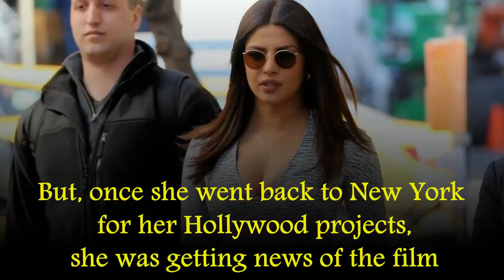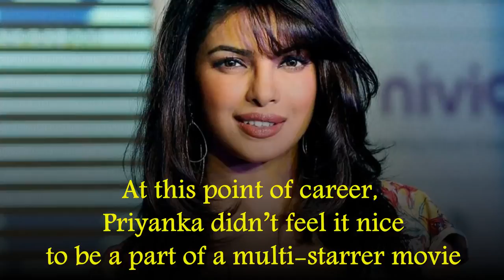Why Priyanka Chopra left Salman Khan film